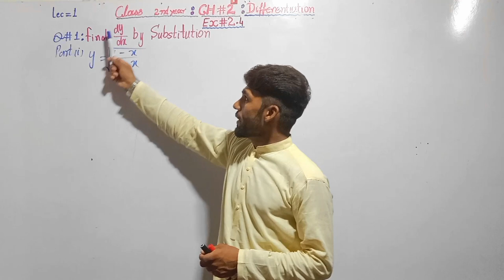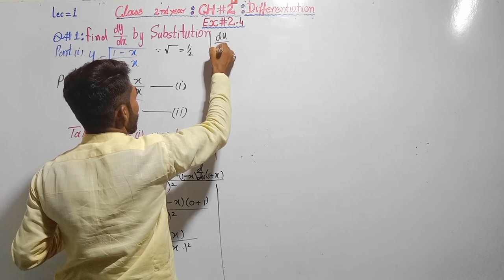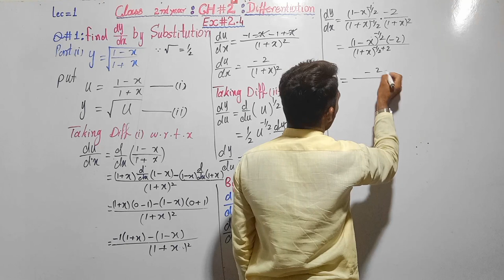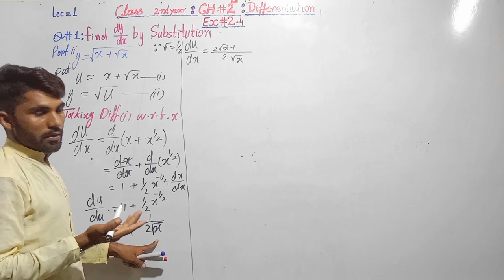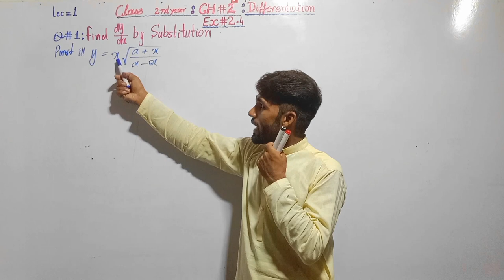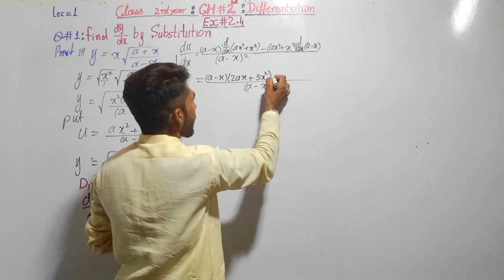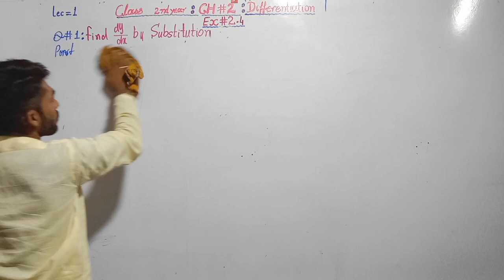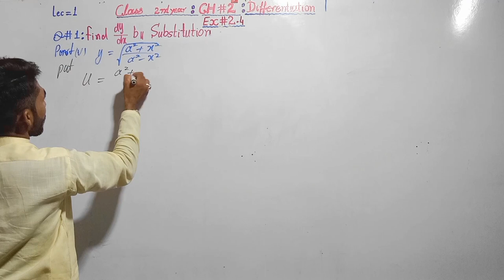2nd year Math, Chapter 2 - Differentiation , Exercise 2.4 Q.no. 1 .parts no.(i;ii;iii;iv&v) | Lec 1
Hello guys i am Fakhar Hussain Faridi. In this online lecture i will explain to you FSC part 2 Mathematics Chapter 2 - Differentiation. In this lecture topics being discussed are Exercise 2.4- Question no.1 parts no.(i;ii;iii;iv&v) from Punjab text book board/Sindh text book board/KPK text book board 12th Class book  lecture is conducted in Urdu/hindi/English. This lecture for 12th class Mathematics Chapter 2 is created for all students who want to prepare this topic in detail.
If you have any questions about this lecture then feel free to comments.